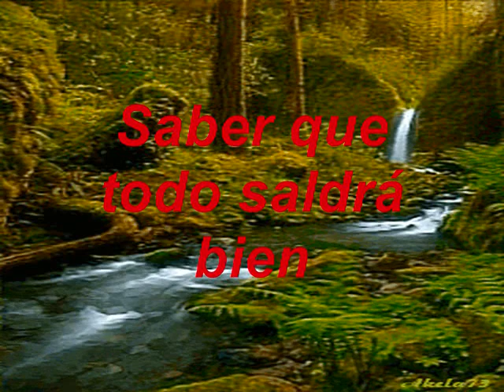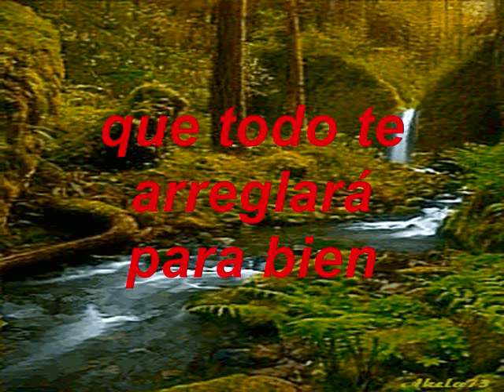Que Linda Es La Vida